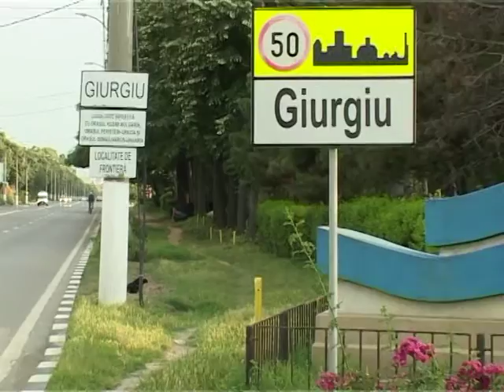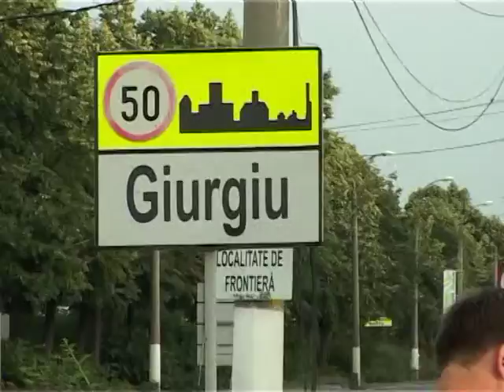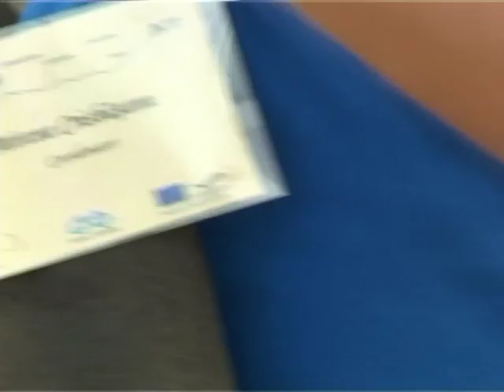Cu bicicleta la plimbare